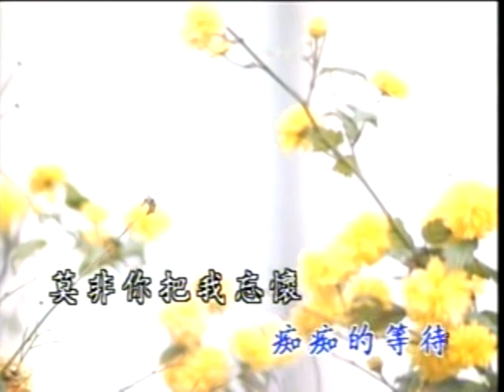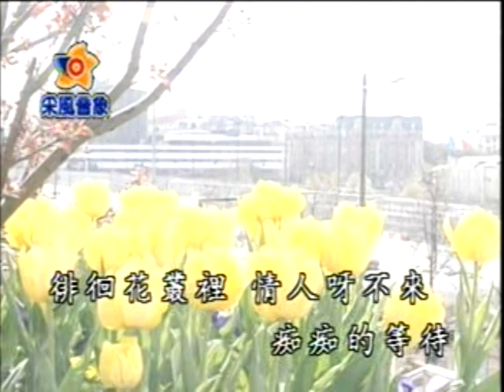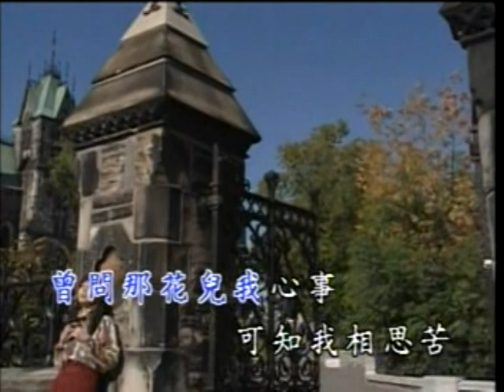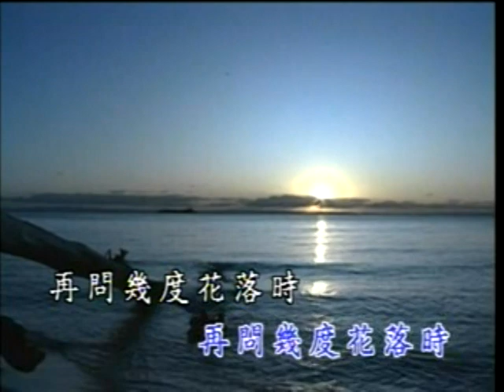幾度花落時 KTV